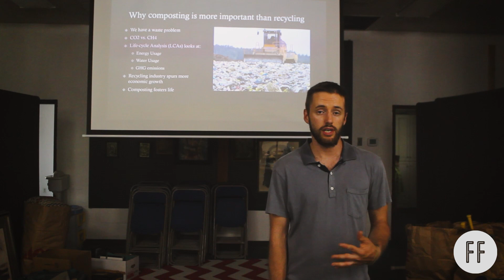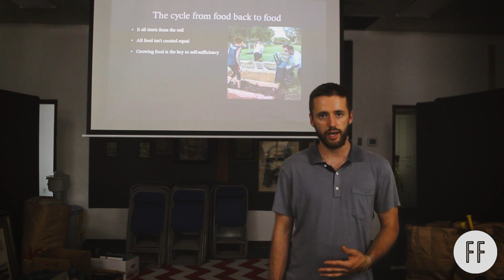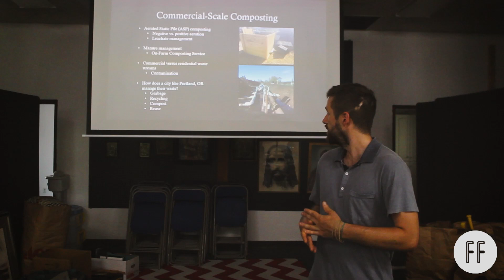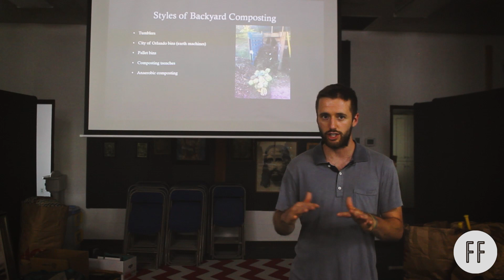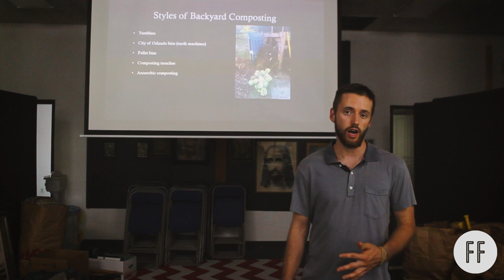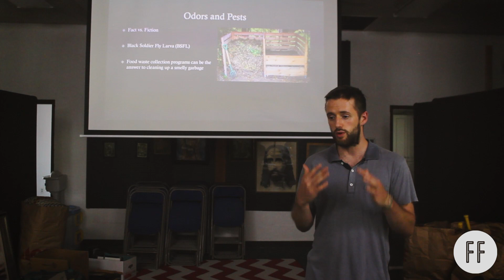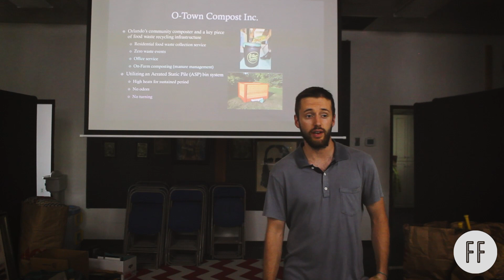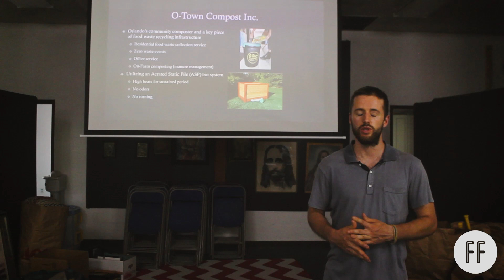Composting 101 with O-Town Compost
Charlie Pioli, the founder of O-Town Compost, gives us his knowledgable breakdown of what composting is and how it can be beneficial for our ecosystems and our local economies.

He gives us the basics on how you start composting at home and encourages you to sign up for his food waste collection service if you live in the Orlando FL area